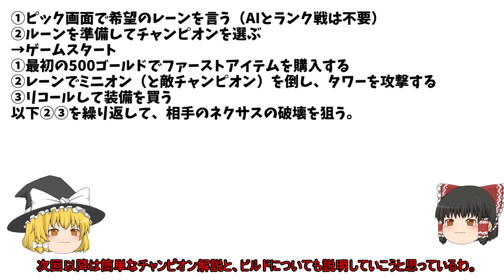【LoL】【ゆっくり実況】AI戦をやってみよう！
質問等はコメ欄にてお願いします